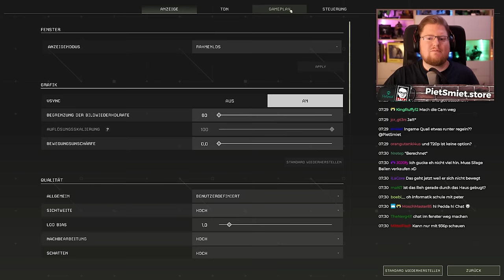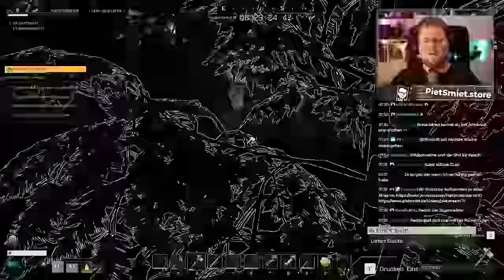Wir suchen die Wüste in Icarus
Sep, Chris & Peter erforschen die Welt von Icarus weiter.

Mehr Videos von Icarus: First Cohort gibt es früher auf PietSmiet.de:

Dies ist ein Multiplayer Let's Play Gameplay von Icarus: First Cohort. Wir haben das Spiel auf dem PC gezockt.